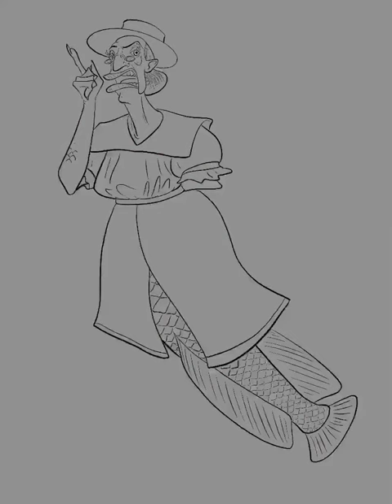MerMay Day Nineteen, "Old Nanny Arapaima" Speed Draw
Another Procreate video, and this time I put it to music!